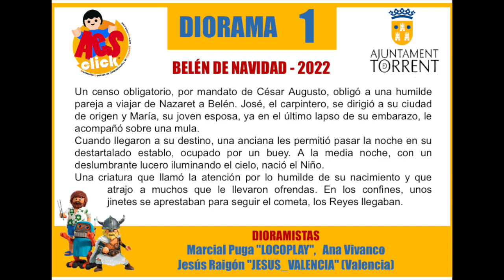Belen Playmobil Torrent ⭐ Exposición Playmobil Torrent 2022 - 2023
Un censo obligatorio, por mandato de Octavio Augusto César, obligó a una humilde pareja a viajar de Nazaret a Belén. José, el carpintero, se dirigió a su ciudad de origen para evitar una sanción y María, su joven esposa, ya en el último lapso de su embarazo, le acompaño montada sobre una mula, una de las pocas propiedades que ambos poseían. A tras de ellos, en el horizonte nocturno, un deslumbrante lucero parecía tomar el mismo rumbo. Algunas voces judías decían que la profecía estaba por cumplirse. Cuando llegaron a su destino. Una anciana, Judith, les permitió pasar la noche en el establo destartalado de su casa, donde un buey era su único habitante. El corral era el único refugio que podía ofrecerles, a la media noche, con el cometa alumbrando el cielo sobre sus cabezas, nació el Niño. Una criatura que llamó la atención por lo humilde de su nacimiento y que atrajo a muchos que le llevaron ofrendas a manera de felicitación. Quienes le vieron contaron, por generaciones, que salieron de la estancia inspirados y felices. En los confines, unos jinetes se aprestaban para seguir el cometa, los Reyes llegaban.

Dioramistas:

Marcial Puga “Locoplay”, Ana Vivanco y Jesús Raigón “Jesús_Valencia” (Valencia)

Donaciones ♥️ ♥️ te pondremos en los créditos de próximos vídeos